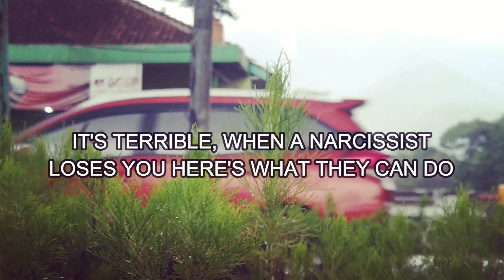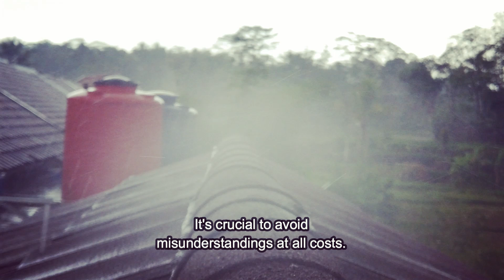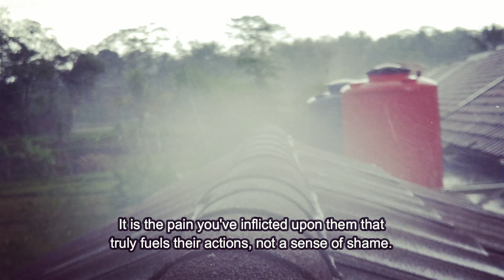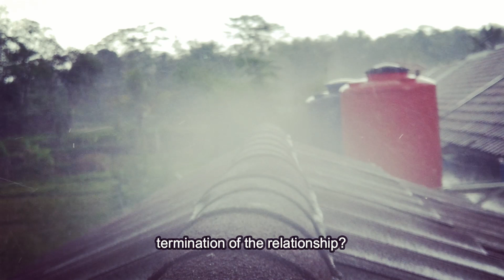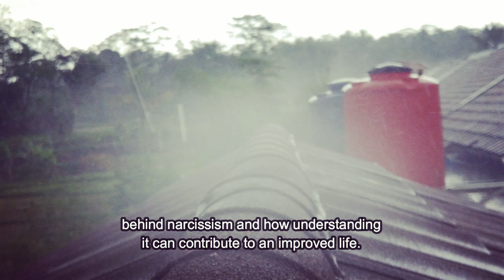IT'S TERRIBLE! WHEN A NARCISSIST LOSES YOU, HERE'S WHAT THEY CAN DO! | NPD | NARCISSISTS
IT'S TERRIBLE! WHEN A NARCISSIST LOSES YOU HERE'S WHAT THEY CAN DO!

Narcissists often react with anger when they realize they won't be returning, as they yearn for close relationships and love. They may attempt to regain attention, spread falsehoods, or manipulate perceptions by blaming the other person for the breakup. It's crucial to understand their motivations and avoid misunderstandings. If the narcissist discovers your disinterest and the relationship is terminated, disassociate from their thought processes and focus on your well-being and happiness. It's not your responsibility to convince them of your truth, as people either accept you as you are or they don't. Understanding narcissism can contribute to an improved life by recognizing their motivations and understanding their thought processes.